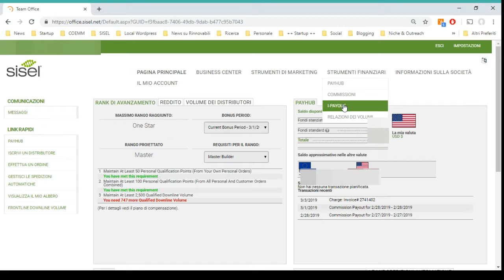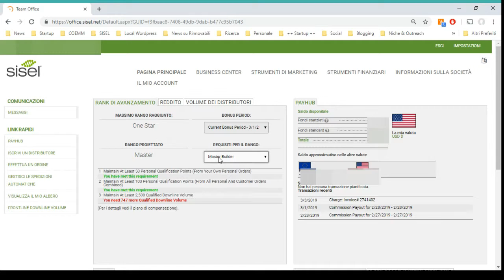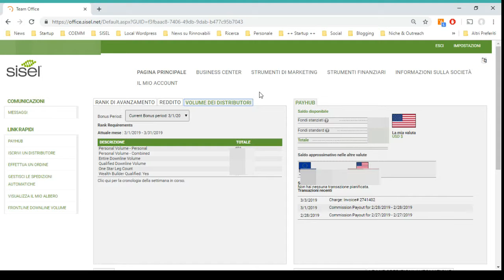Panoramica Backoffice Sisel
Il Backoffice è un sito a cui puoi accedere se sei un incaricato SIsel.
Ti offre tutte le funzioni per gestire la tua attività Sisel.

- Iscrivere clienti e incaricati
- Fare Ordini
- Reportistica sull'andamento della tua attività
- Trasferire denaro
- Spendere i buoni fedeltà guadagnati
- Impostare gli strumenti di marketing
- Formarti sui prodotti e l'azienda

Se non sai ancora come funziona chiedi al tuo sponsor di guidarti.